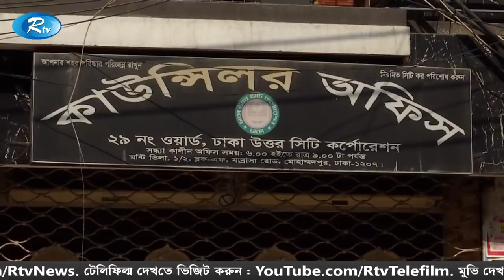Rtv Modhanner Songbad | মধ্যাহ্নের সংবাদ (১৮ এপ্রিল ২০২০)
News : মধ্যাহ্নের সংবাদ  (১৮ এপ্রিল ২০২০)

- Team RTV